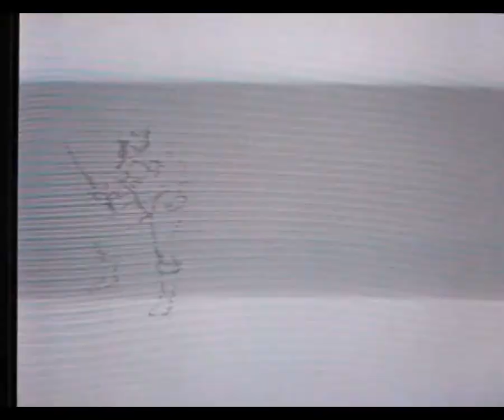Golden Axe Sega Megadrive game review - real hardware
An excellent if a little pricey compared to the £25 Amiga version of a great arcade game. Real hardware mk1 Megadrive+Sega 6 button gamepad+CRT screen
(Hi-Definition Graphics & Stereo sound mk1 Megadrive. not that it matters on bootleg video quality)